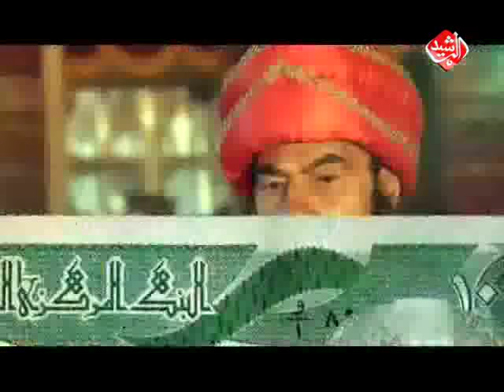شعيط ومعيط , قناة الرشيد - الحلقة الثالثة عشر